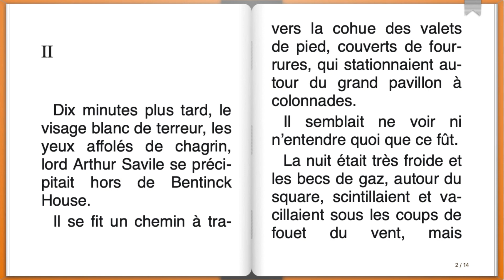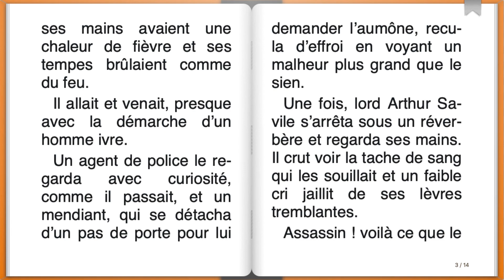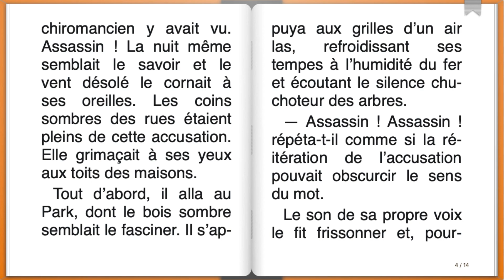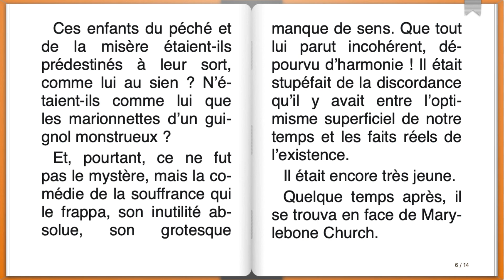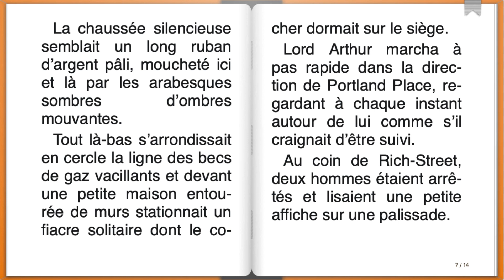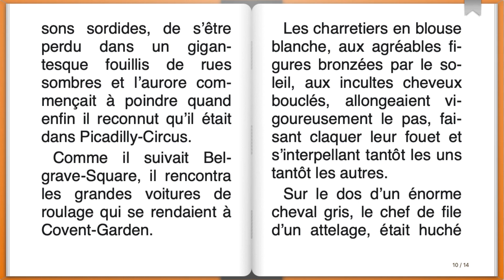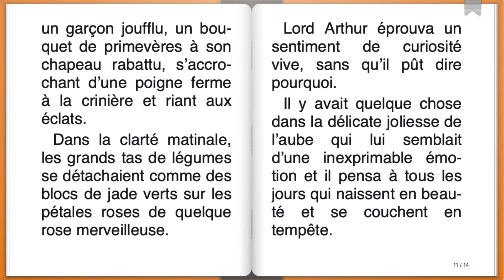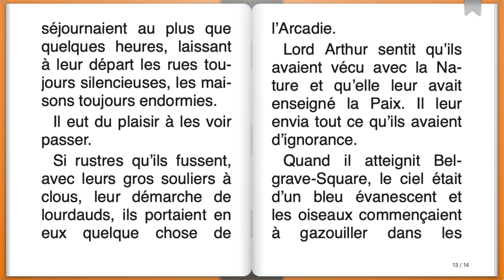Livre audio : Le Crime de Lord Arthur Savile ( 2/6 ), Oscar Wilde